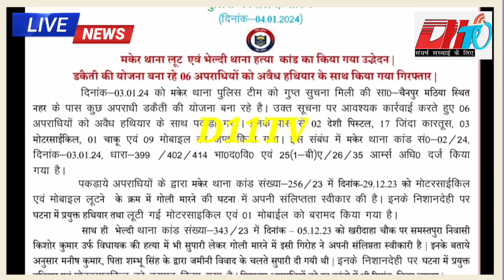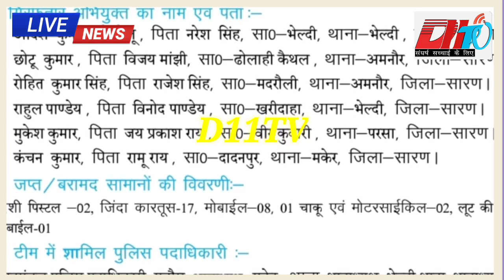भेल्दी में हत्या,मकेर में गोली कांड का पुलिस ने किया उद्भेदन,6अपराधियों गिरफ्तार,SP ने दिया जानकारी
भेल्दी में हत्या,मकेर में गोली कांड का पुलिस ने किया उद्भेदन,6अपराधियों गिरफ्तार,SP ने दिया जानकारीaccident